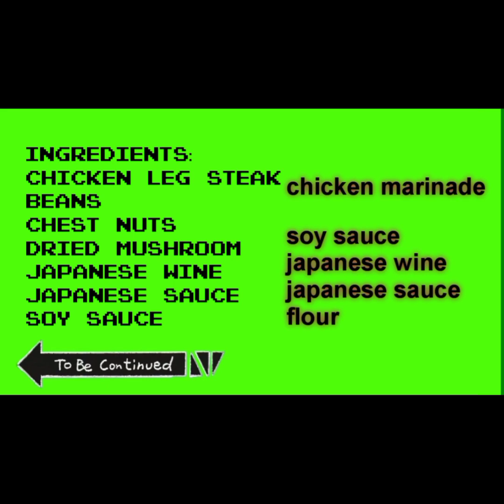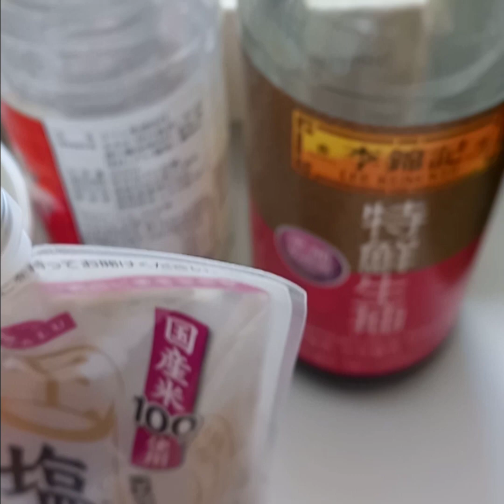chicken rice mushroom # my own version